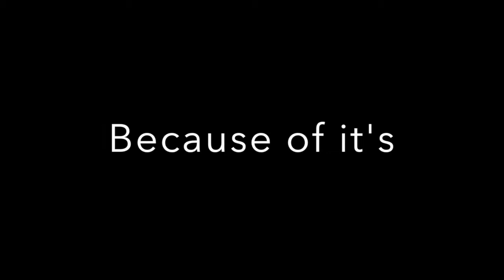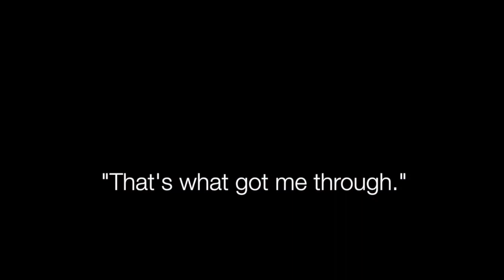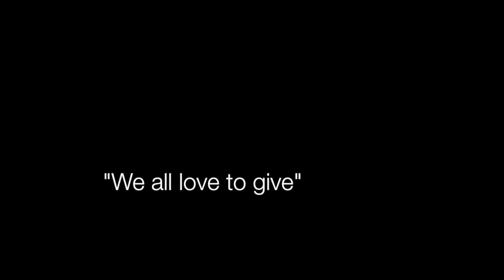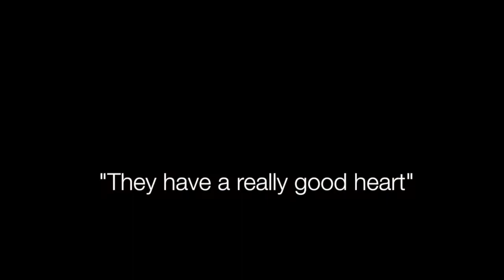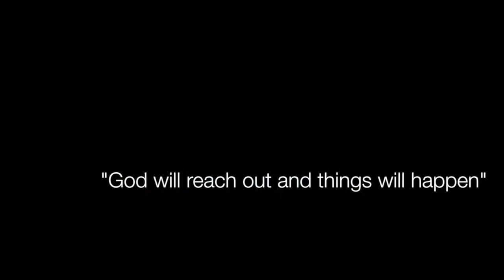I Love MY Church (Testimony)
Why we love SPC